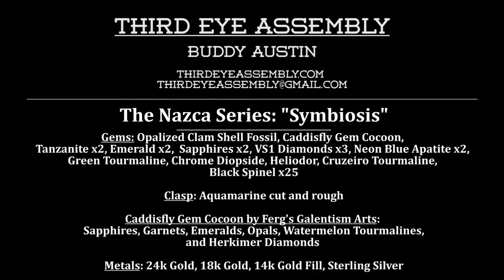Third Eye Assembly presents Symbiosis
The Nazca Series ::: Symbiosis

Metals:
24k Gold
18k Gold
14k Gold Fill
Sterling Silver

Gems:
Opalized Clamshell Fossil, Caddisfly Gem Cocoon, Emerald, Tanzanite, Sapphire, Neon Blue Apatite, Cruzeiro Tourmaline, VS1 Diamonds, Black Spinel, Heliodor

Caddisfly Gem Cocoon by Ferg's Galentism Arts:
Watermelon Tourmaline
Herkimer Diamonds
Emeralds
Sapphires
Garnets
Opals